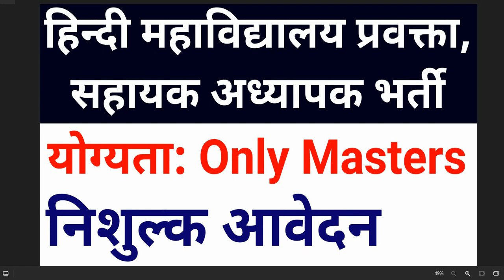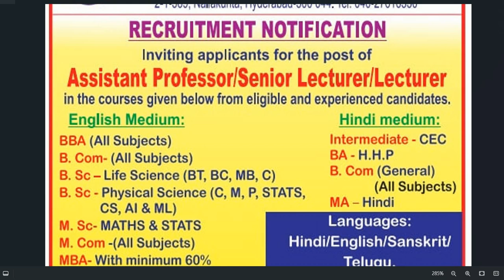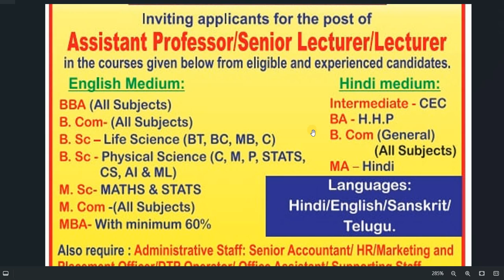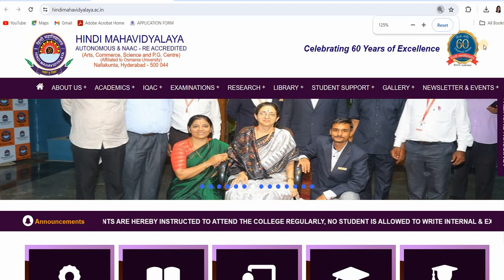LECTURER, ASST PROFESSOR VACANCY 2024 I ONLY MASTER DEGREE FRESHER ALSO ELIGIBLE I NO FEE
LECTURER, ASST PROFESSOR VACANCY 2024 I ONLY MASTER DEGREE FRESHER ALSO ELIGIBLE I NO FEE I EMAIL APPLY